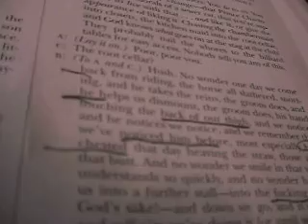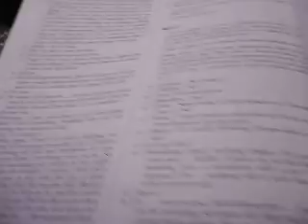Three Tall Women by Edward Albee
2nd act B speaks to A and C